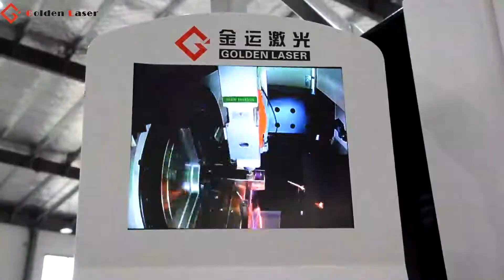GoldenLaser Different types of metal pipe cutting show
GoldenLaser fiber laser tube cutting machine can meet the cutting of different types of pipes, such as round, square, rectangular, angle steel, channel steel, H- type, I- type, waist round tubes, etc.
Now the fiber laser pipecuttingmachine has been applied in metal process, steel furniture, pipefitting, metal cart, lift tables,electric scissor lift, auto parts, warehousesolutions, scaffolding and other industries.